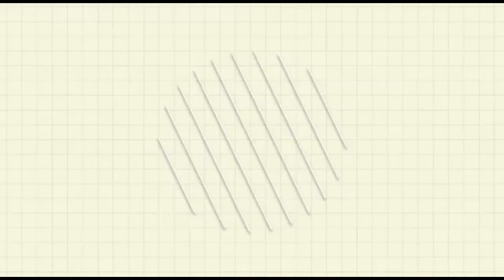Sport Bike's Sticker Painting (CBR, R1, R3) By Barsha ll Dream's Canvas....